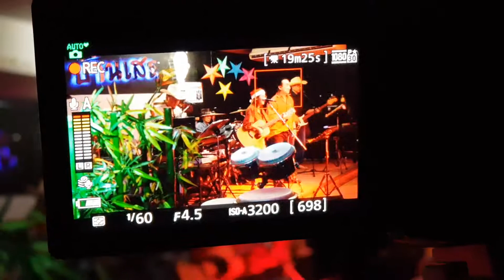Song1 by พี่ตุ้ม ร็อด สจ๊วต & The Long Ridders in We love concert @บ้านเสธ